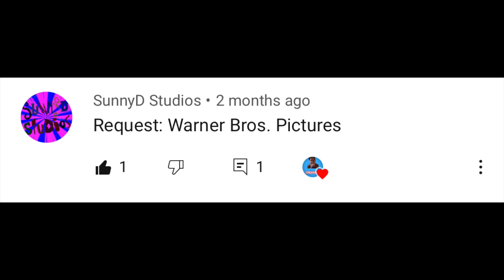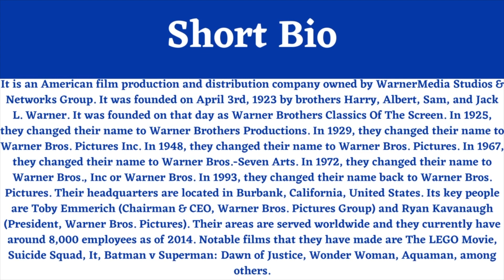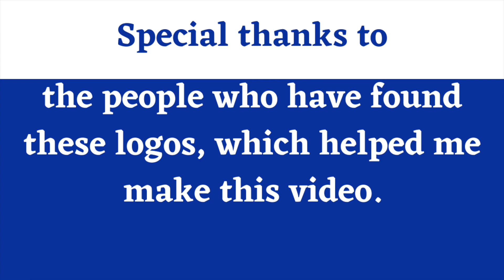Logo History #6: Warner Bros. Pictures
Hello YouTube!!! Welcome to Logo History! For this episode, I will be talking about Warner Bros. Pictures! Anyways, enjoy!!!